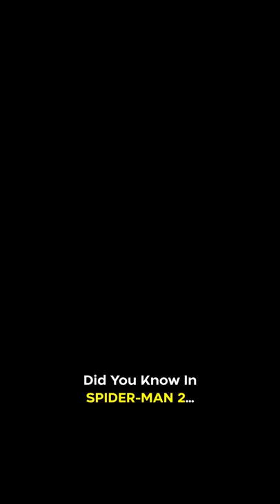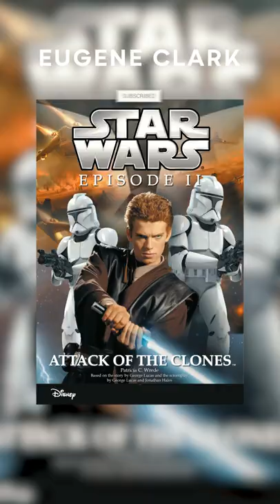Did You Know In SKYFALL...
Did You Know These Facts About These Movies?
Skyfall, Annabelle: Creation, Thor: Ragnarok, Spider-Man 2, Baywatch, The Invisible Man, The Mandalorian, The Book of Boba Fett